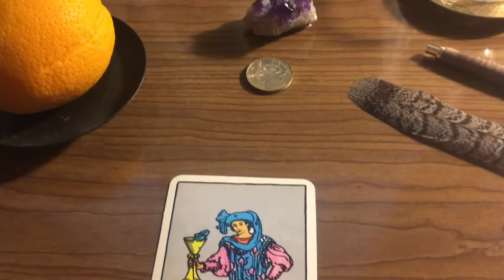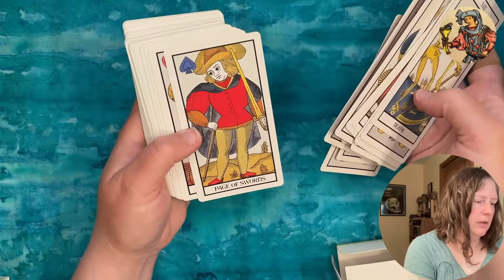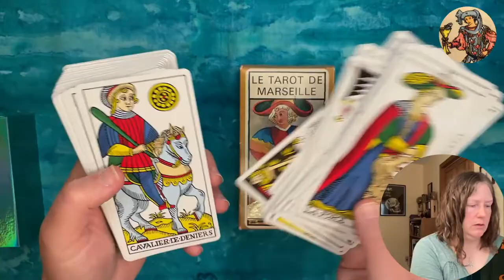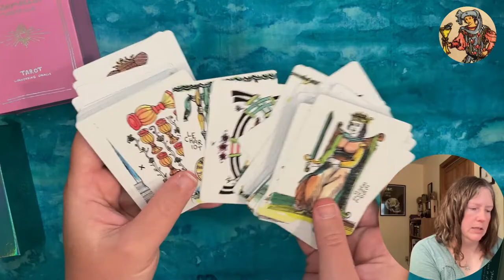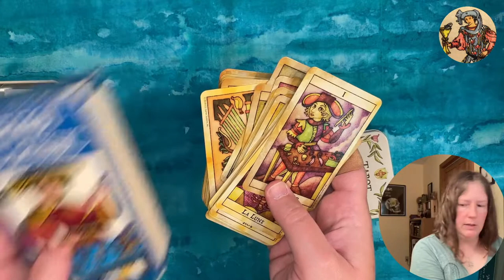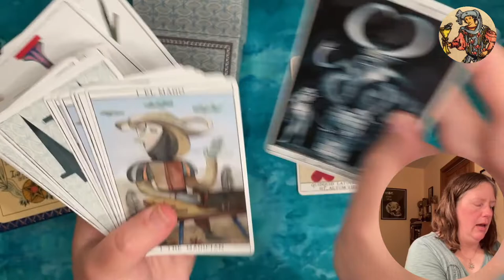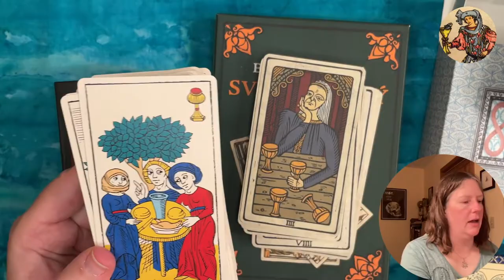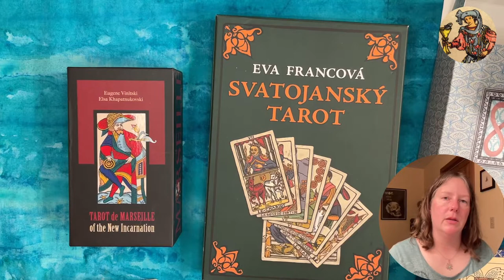This for That, Episode 3: Modern versions of historic and Marseille-style decks.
I've enjoyed collecting modern interpretations of historic style TdM decks and I'm running out of room on my shelf - let's take a look and see if we can whittle this down a bit, shall we?

1:07 Dodal and Playing Marseille
4:07 Other hybrid playing card decks: Rare Triumphs and the Angel Tarot
7:32 Noblet, Multi Marseille, and Tarot Sirene
12:52 Conver decks: Conver Ben-Dov and Fournier's Le Tarot de Marseille
16:50 Spanish Tarot (Ottone)
20:00 Marshmallow Marseilles
Comparison of Marshmallow Marseilles with Tarot de Trieste:

22:30 Tarot du Roy Nissanka
25:10 Tarot Classic
27:00 Tarot de Maria Celia
31:00 Art decks: Nuovo Tarocco Ligure Piemontese and Tarot Morandi
38:44 Fully illustrated hybrids: Svatojansky Tarot and Tarot de Marseille of the New Incarnation